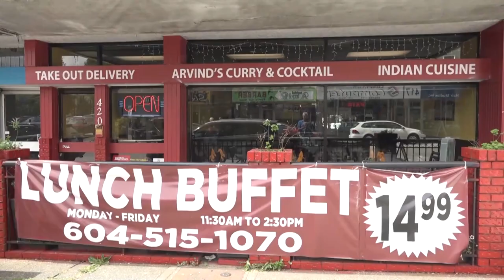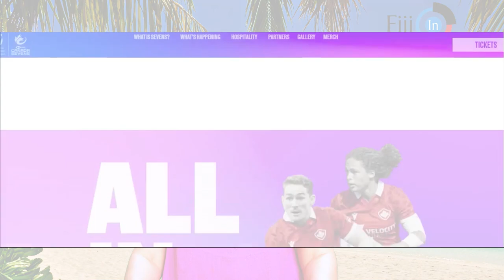Fiji In Focus - Fiji Hindi - January 24, 2022